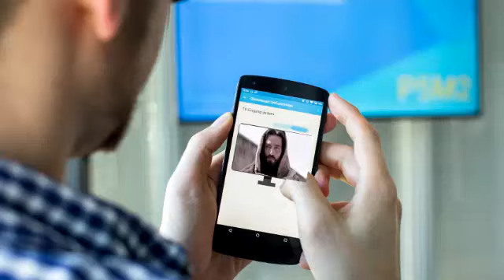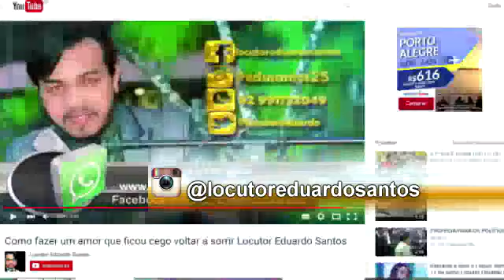Em um minuto quem é Jesus, Locutor Eduardo Santos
Ligue agora e peça sua chamada 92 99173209
Só clicar aqui já vai pro zap
snap – locutoreduardo